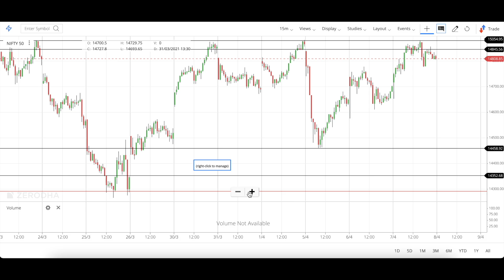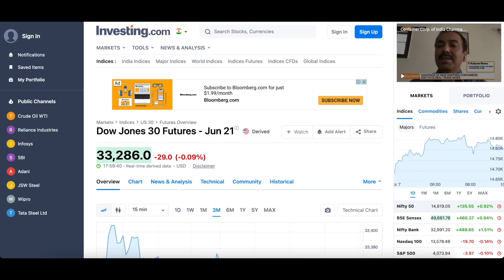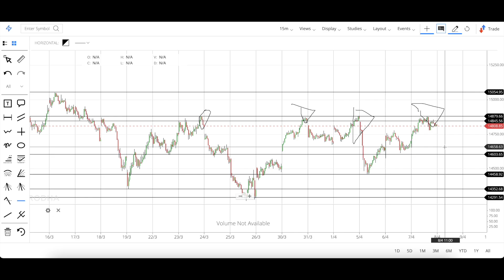Expiry की तैयारी !!! Nifty & Bank Nifty option chain Analysis !!!